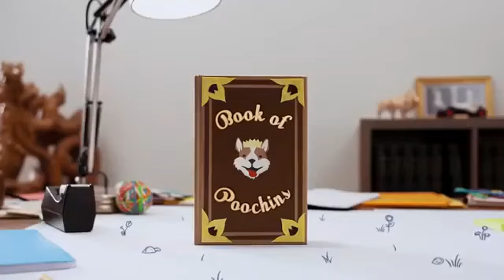Sid Meiers Civilization VI NINTENDO SWITCH Video Games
COMPRE EN AMAZON

Civilization VI for Nintendo Switch
Whether it’s at home, on the road, or wherever else you play, make your mark on history with Sid Meier’s Civilization VI on Nintendo Switch. Explore the world, advance your culture, wage war, and make peace as you compete against history’s most renowned leaders to build an empire that will stand the test of time.

And now on Nintendo Switch, the quest to victory in Civilization VI can take place wherever, whenever.

Civilization VI for Nintendo Switch includes the latest game updates and improvements and four pieces of additional content which adds four new civilizations, leaders, and scenarios:

• Vikings Scenario Pack

• Poland Civilization & Scenario Pack

• Australia Civilization & Scenario Pack

• Persia and Macedon Civilization & Scenario Pack